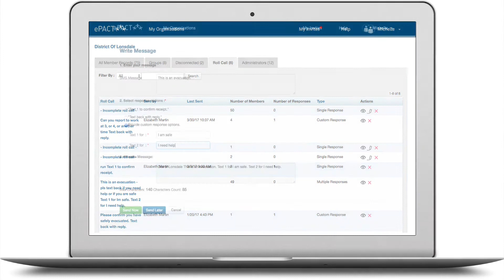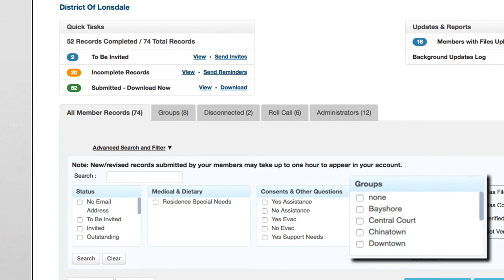ePACT for Communities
ePACT has the unique ability to connect organizations, families, and entire communities through one network, improving preparedness and response for all.

Organizations, local authorities, staff, and residents can easily share critical information and communicate before, during, or after a crisis, better connecting and protecting everyone in the event of an emergency.